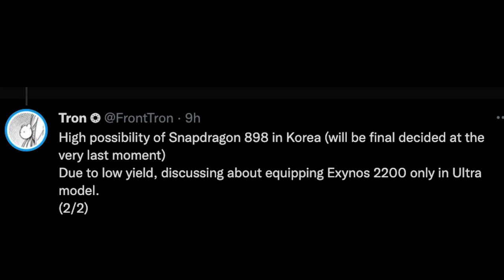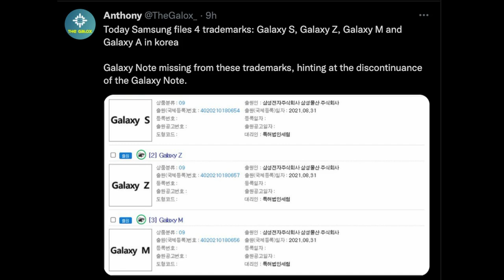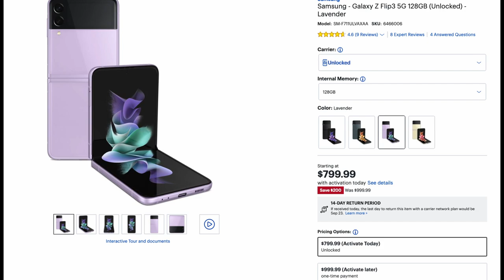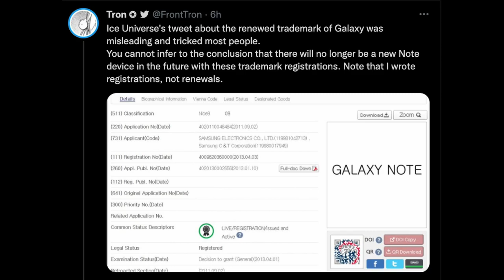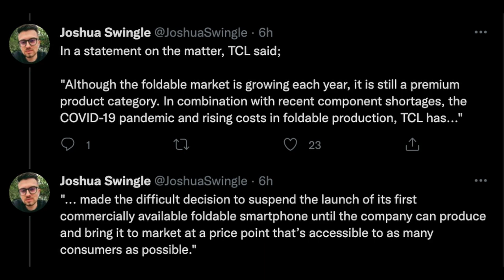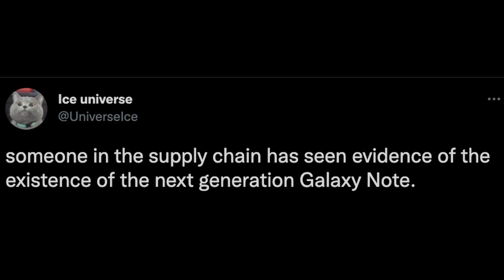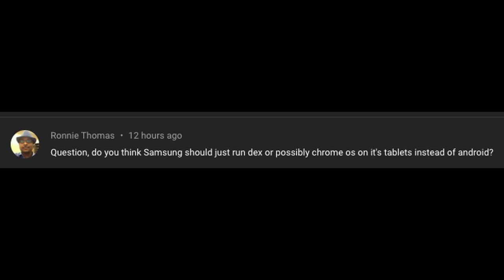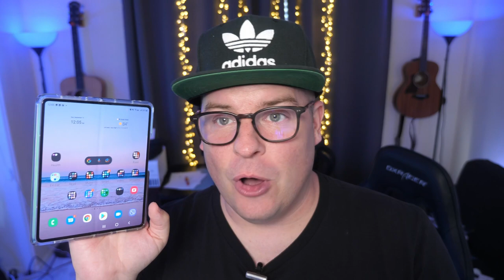Drama is Galaxy Note 22 | GTVDR173